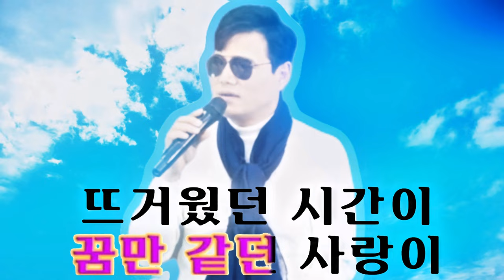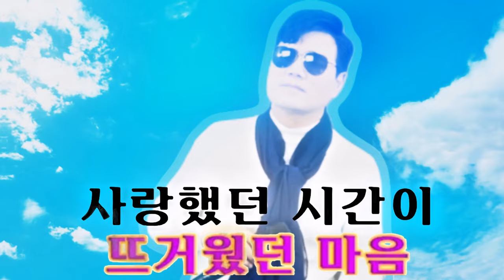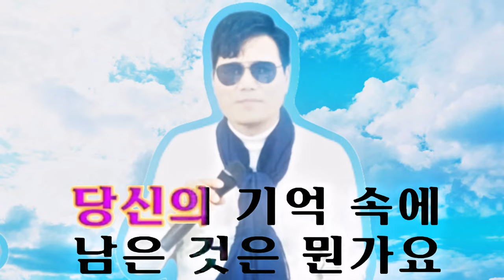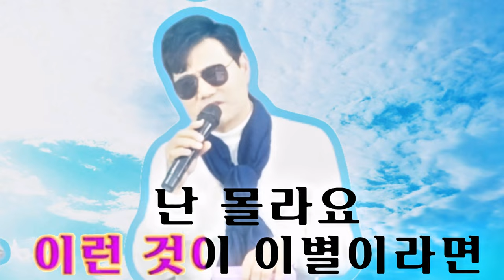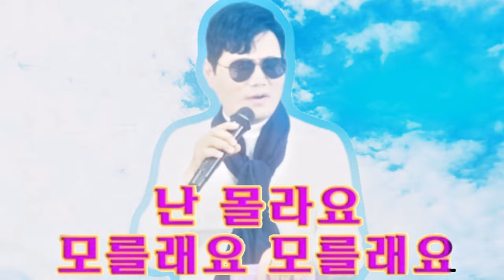모를래요, (가수 이성재) [커버곡]도원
커버: @이성재스타TV